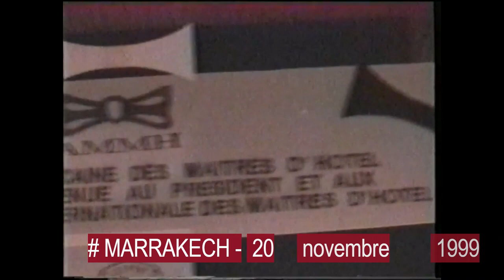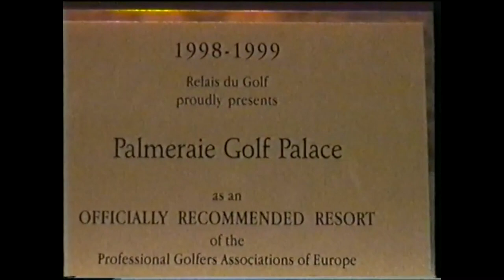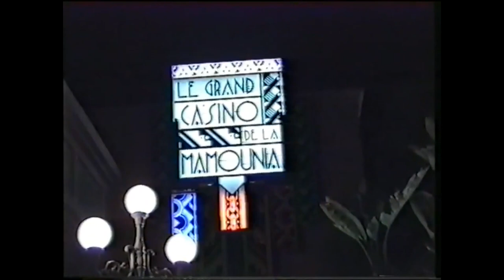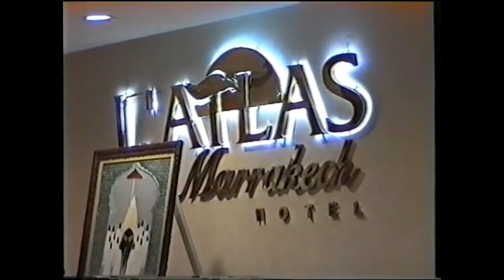1999 – MAROCCO – Congresso Internazionale dell’UIMH (Unione Internazionale Maîtres Hotel) 14ª Parte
1999 – Con l’AMIRA siamo stati in Marocco per il Congresso Internazionale dell’UIMH (Unione Internazionale Maîtres d’Hotel). 14ª PARTE (Marrakesh). Il video proviene dal mio archivio personale.